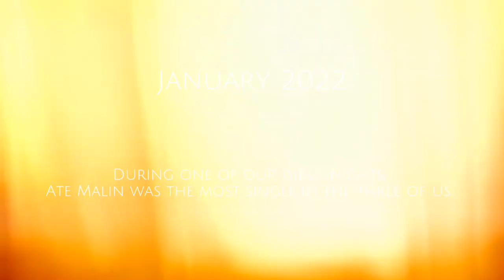Bethel Days: Our Biggest Plot Twist for 2023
Wazzup Galaeras, sharing with you a vid from the vault in celebration of the 22nd Anniversary of A Walk to Remember and the month of love - even though I personally don’t celebrate it lol.

HMUA of Ate Gracy and I: Jewel Samonte Makeup Artist

I do not own the background music I used.

Natalie Cole. This Will Be (An Everlasting Love). Spotify, 1975,